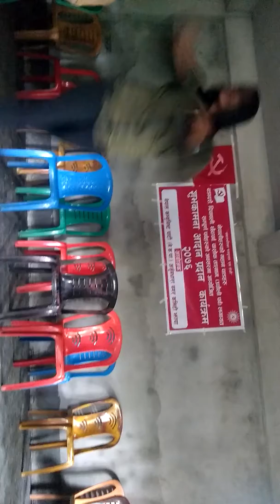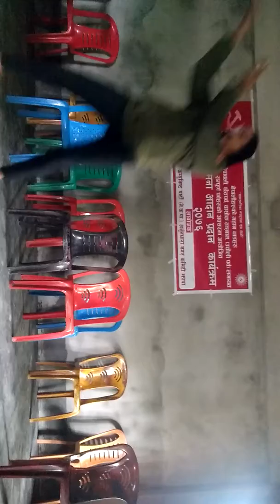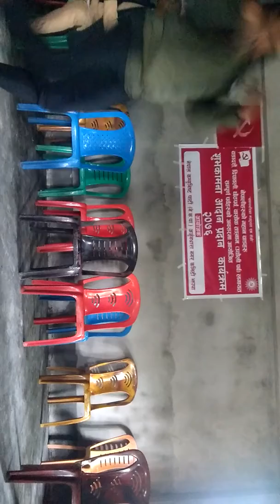November 4, 2019